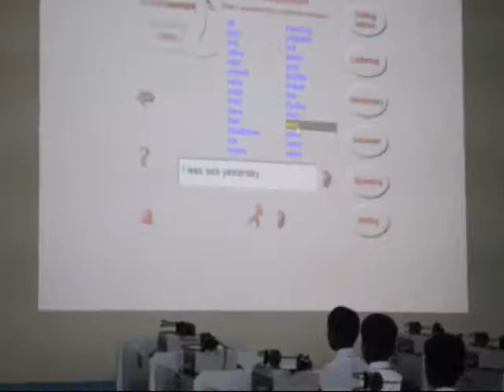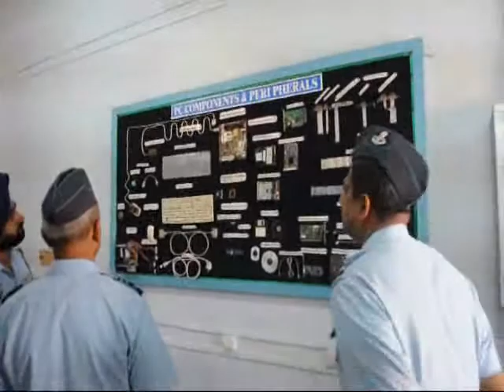Sainik School, Bijapur Visits Air Marshal VR Iyer, PVSM, AVSM, ADC, AOC in C, Trg Command, IAF, Bangalore visiting Language, Bio, Chem, Maths, Cyber, Phy labs and Model Class room